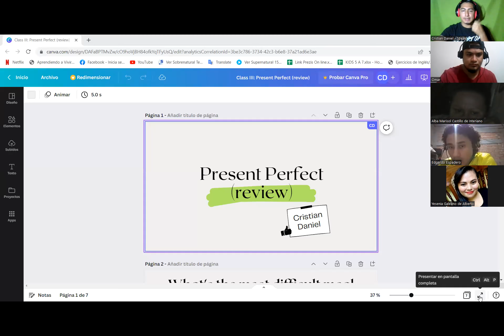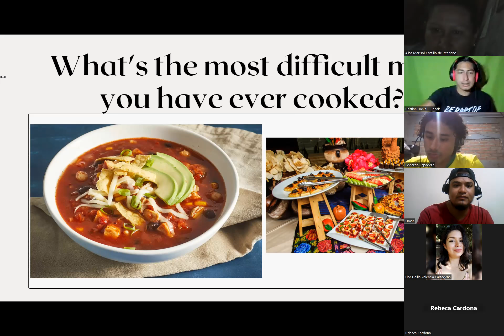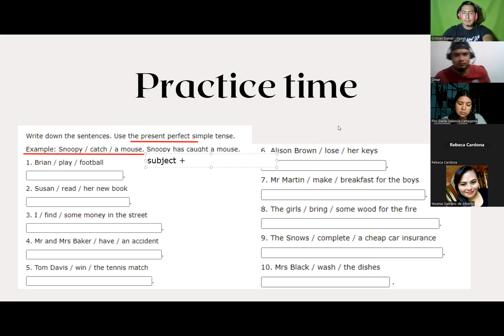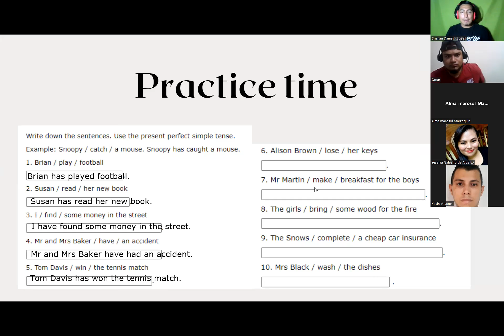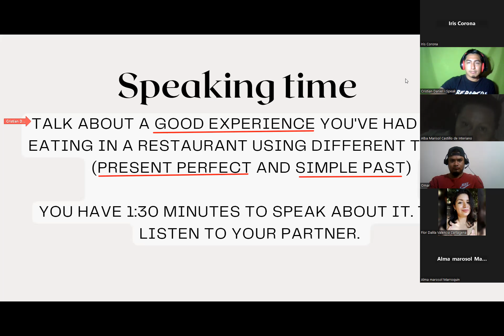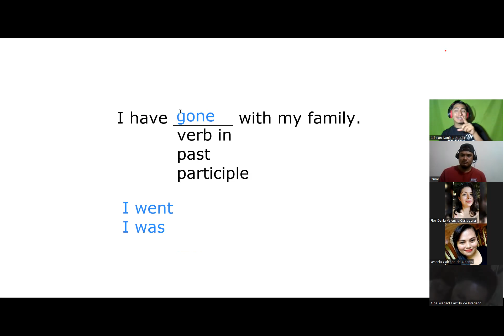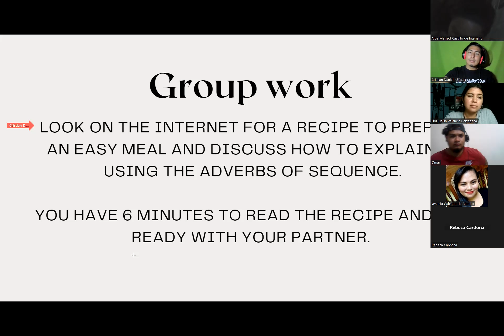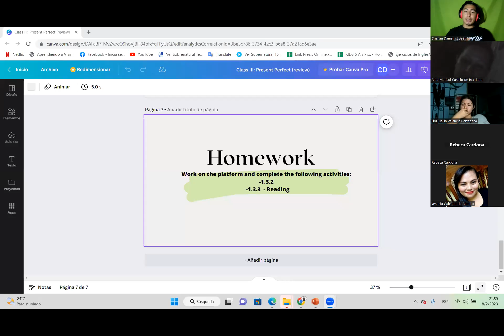INT1-G1-9-10PM-02-23// Class 3: Present perfect practice (8-2-23)